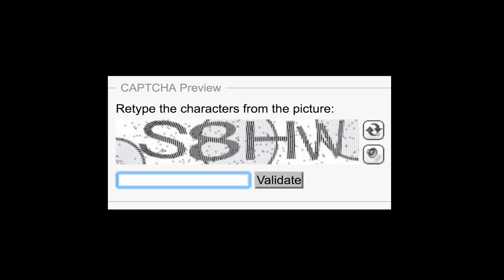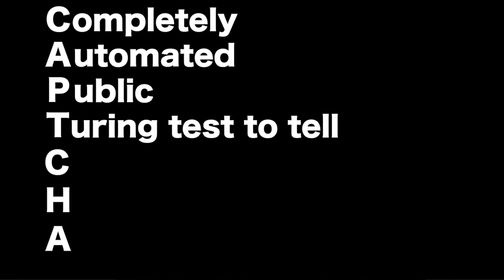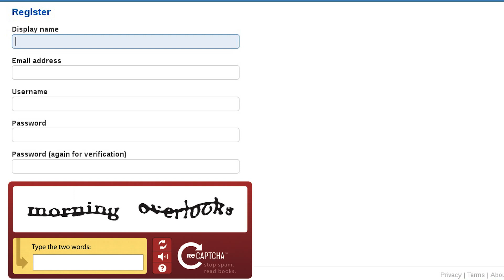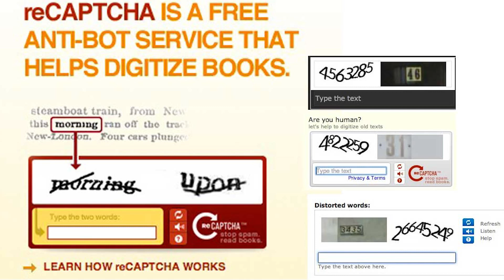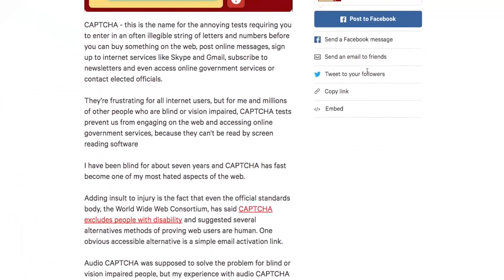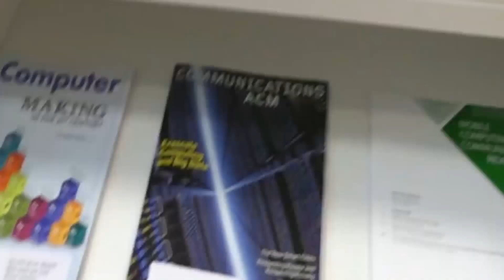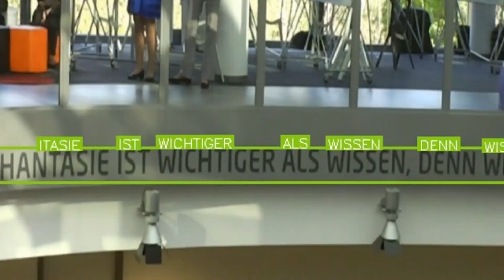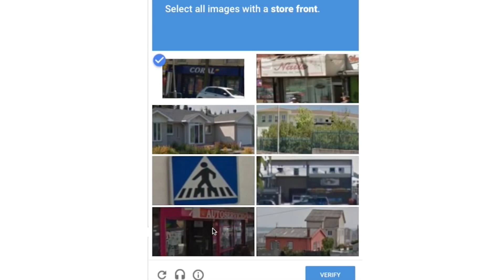What is Captcha and Re captcha Explained in Sinhala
ඔයා රොබෝවෙක්ද මනුස්සයෙක්ද කියලා බලන Captcha  ගැන දැනගන්න - What is Captcha and Re captcha Explained in Sinhala. How does Captcha  and google re Captcha  works. History of Captcha. No Captcha  re Captcha  explained by Chanux Bro. Sinhala geek show.